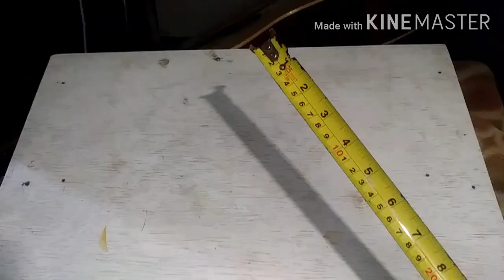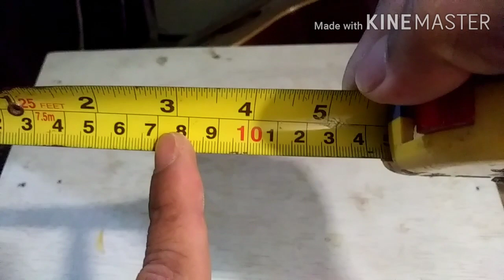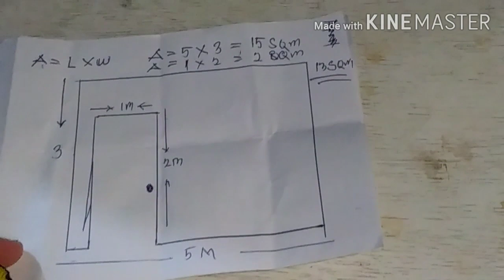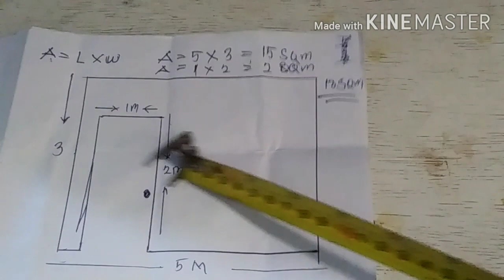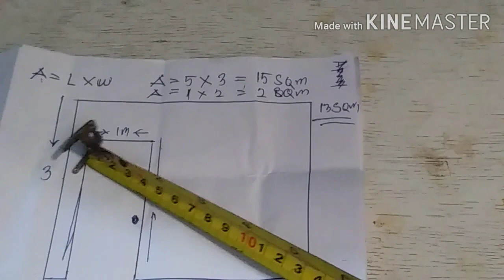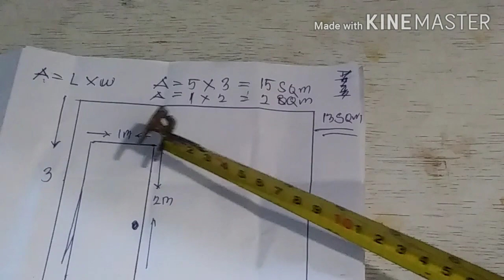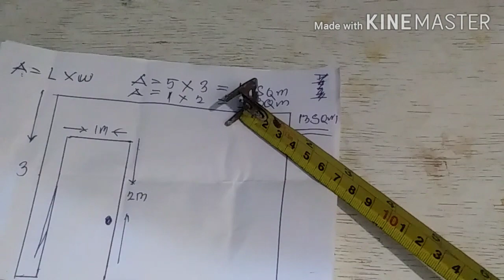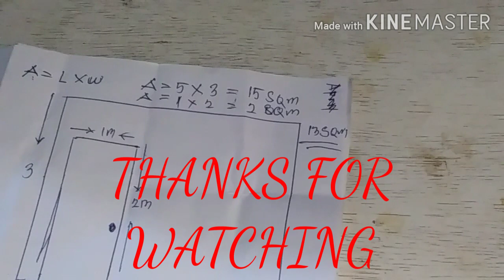MAGKANO MAGAGASTOS PAG NAGPAPINTURA..PAANO BUMASA NG METRO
PINTURA